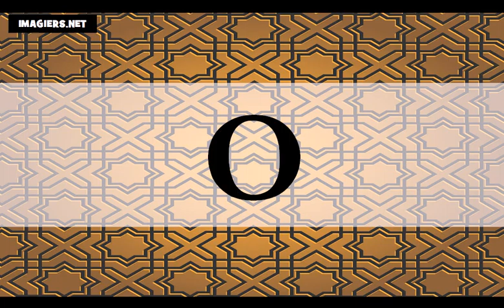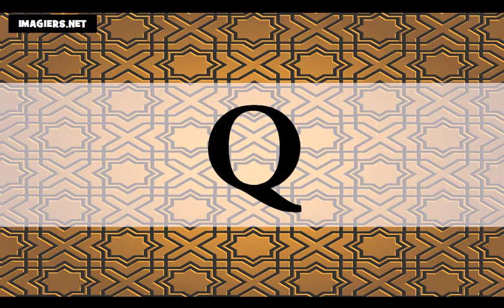Французский язык УРОК # Основы французского языка # Полиглот французский